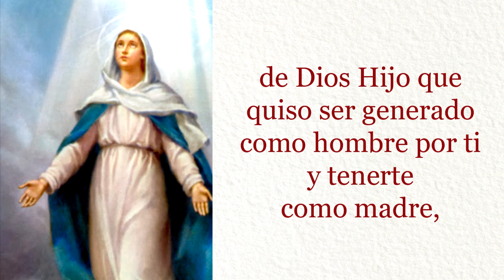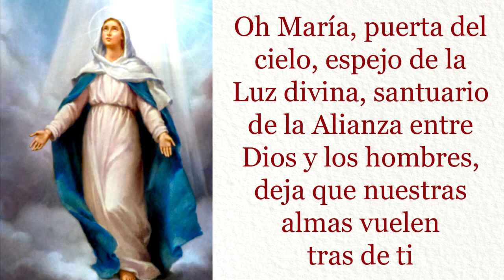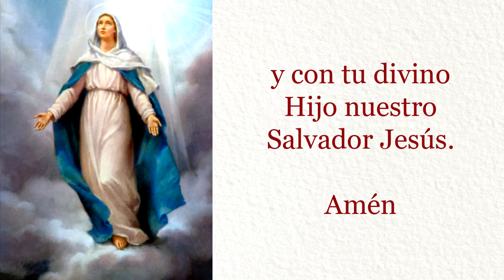Virgen de la Asuncion Intercede por nosotros con esta Milagrosa Oración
Oh María Inmaculada Asunta al cielo, tú que vives bienaventurada en la visión de Dios:
de Dios Padre que te hizo alta criatura,
de Dios Hijo que quiso ser generado como hombre por ti y tenerte como madre,
de Dios Espíritu Santo que en ti realizó la concepción humana del Salvador.

Oh María purísima,
Oh María dulcísima y bellísima,
Oh María, mujer fuerte y reflexiva,
Oh María, pobre y dolorosa,

María, virgen y madre;
cercana a Dios en tu gracia,
en tus privilegios,
en tus misterios,
en tu misión,
en tu gloria.

Oh María asunta a la gloria de Cristo en la perfección completa y transfigurada de nuestra naturaleza humana.

Oh María, puerta del cielo, espejo de la Luz divina, santuario de la Alianza entre Dios y los hombres,
deja que nuestras almas vuelen tras de ti
deja que se eleven tras tu radiante camino transportadas por una esperanza que el mundo no tiene, la de la dicha eterna.

Consuélanos desde el cielo, oh Madre misericordiosa, y por tus caminos de pureza y esperanza guíanos un día al encuentro feliz contigo y con tu divino Hijo nuestro Salvador Jesús.

Amén